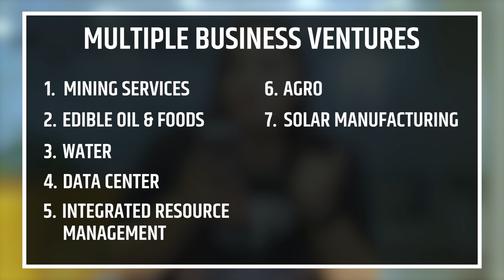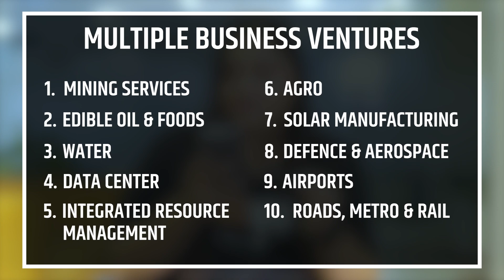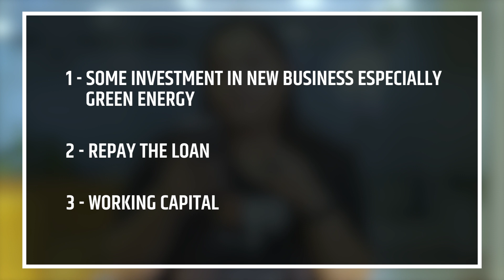Adani Enterprises FPO - Apply or Not ? | Adani FPO IPO News | Adani Enterprises IPO Review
Adani FPO: Stay informed about the upcoming Adani Enterprises FPO (Follow-on Public Offer). Our team at Indira Securities, a leading stock broker in India, will provide you with a comprehensive review of the Adani FPO and guide you on how to apply.

About Us---
The Indira Group founded in the year 1987 and since then it has set a benchmark for the quality services and a very special personal touch. It has reached out deep into the souls of investment class [right from corporate, to HNI’s, to conscious small investor’s].